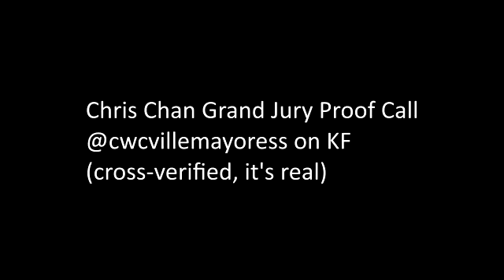PROOF CALL - Chris Chan Going to Grand Jury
Thanks to cwcvillemayoress on KF for this call.